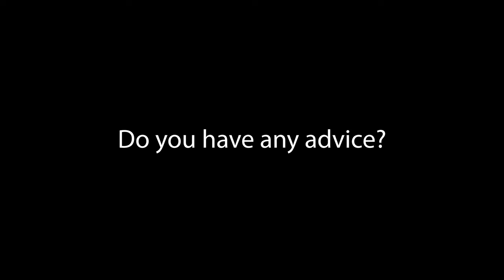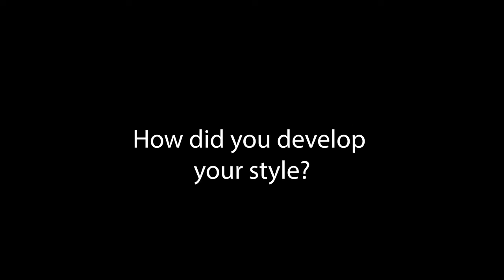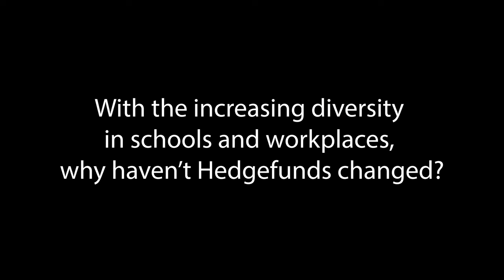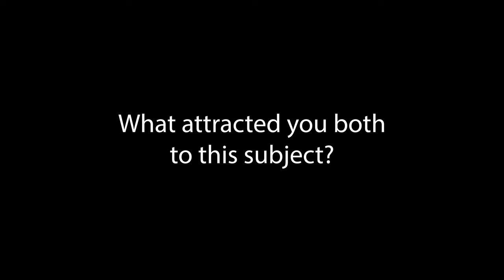Damsel In Distressed: Dominique Mielle & Autumn Breon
November 18, 2021: Dominique Mielle and Autumn Breon discuss Dominique’s memoir, Damsel in Distressed: My Life in the Golden Age of Hedge Funds, and how creativity and imagination can inform and transform career pathways for women.

About the Speakers:

Dominique Mielle spent twenty years as a partner and senior portfolio manager at Canyon Capital, a $25 billion hedge fund. In 2017, she was named one of the “50 Leading Women in Hedge Funds” by the Hedge Fund Journal and E&Y. One of the only senior women in the business, she played key roles in complicated bankruptcies, serving as a leading creditors’ committee member for Puerto Rico, and as a restructuring committee member for U.S. airlines in the wake of the September 11 attacks. After retiring in 2018, she started writing for Forbes as a contributor as well as other financial publications. Her book, Damsel in Distressed, the first hedge fund memoir written by a woman, was released in September 2021.
She currently serves as a director on five corporate boards and was the audit committee chair for PG&E during its fifteen-month bankruptcy process and emergence.

Autumn Breon uses art to reimagine global narratives. A graduate of Stanford University, she studied Aeronautics & Astronautics and researched aeronautical astrobiology applications for NASA. Autumn went on to advocate for global access to affordable education in South Central Los Angeles, India, and South Africa. During her frequent travels throughout the African continent, Autumn examined contemporary art throughout the Diaspora and its impact. Based in Los Angeles, Autumn Breon curates and creates art to communicate ideas related to liberation, identity, and Diasporic memory. Her work has been recognized by Artsy, the Smithsonian Institution, Aspen Institute, TED, the Obama Foundation, LA Magazine, and Artnet.